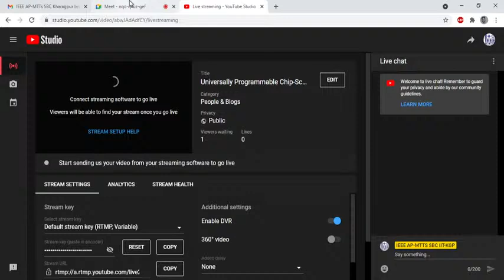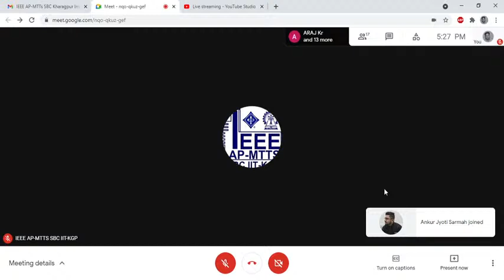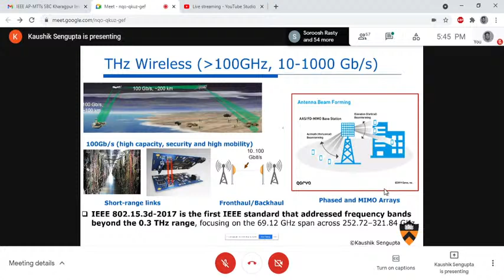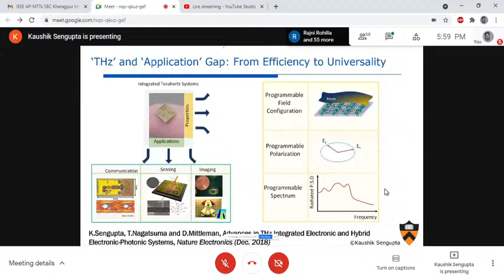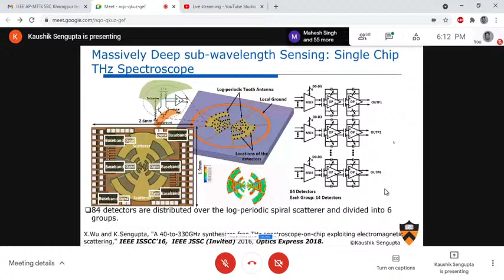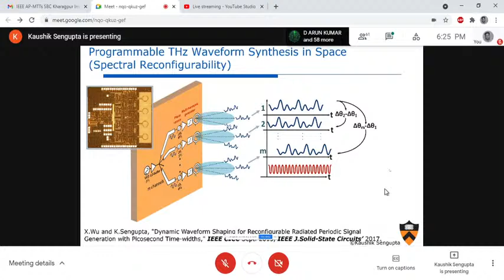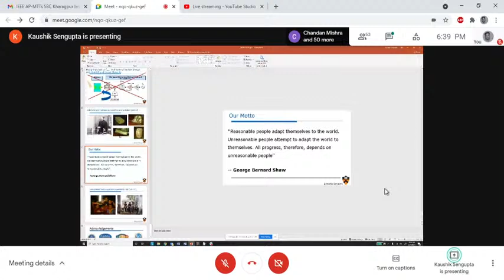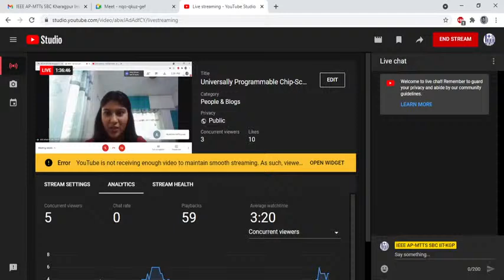Universally Programmable Chip-Scale THZ Source, Sensors and Systems: Bridging the THZ Application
Silicon-based Terahertz systems is a field that is only about a decade old. In this time, we have seen a phenomenal growth of silicon systems operating at THz frequencies for a wide range of applications in sensing, imaging and communication. It can be argued that both the ‘THz gap’ and the ‘technology and applications gap’ is closing in meaningful ways in the THz range. Technologies beyond 100 GHz focusing on sensing, imaging and wireless back-haul links are getting attractive as we enter into a new area of highly dense network of autonomous systems requiring ultra-high speed and reliable links.
In order to move beyond this inflection point as Moore’s law continue to slow, I will discuss why we need to look beyond the classical ‘device’-level metrics of efficiency and sensitivity of THz sources and detectors towards holistic ‘system’ level properties such as scalability and programmability. Such properties are critically important for applications in sensing and imaging, as evidenced across sensor fusion technologies across mmWave, IR and optical frequencies. The ultimate programmability in THz sources and sensors is one that can synthesize or receive THz fields with arbitrary configuration and spectrum. In this talk, I will highlight approaches that cut across electromagnetics, circuits, systems and signal processing, to allow for such reconfigurability in THz signal synthesis and sensing, yet realized with devices that are themselves not very efficient. Particularly, we will demonstrate approaches to THz CMOS sensors reconfigurable across the three field properties of spectrum (100 GHz-1000 GHz), beam pattern and polarization, programmable THz metasurfaces with CMOS tiling, and enabling dynamic spectrum shaping and physically secure sub-THz links. In the end, I will comment on what could be the major directions for the field in the coming decade